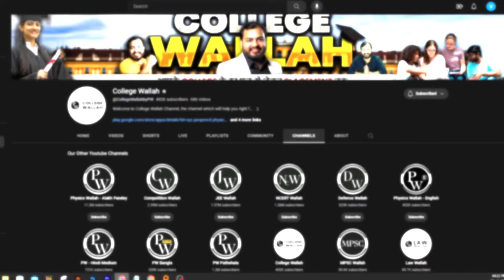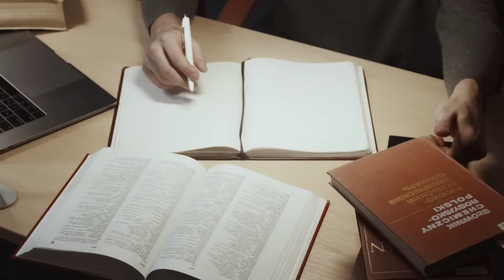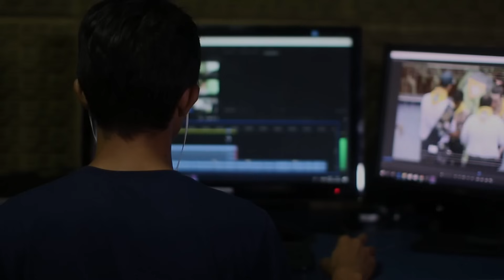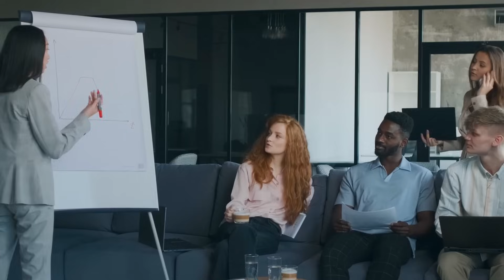Govt Job Vs Private Job | Which Is Better in 2023 ? | Should You Prepare For Govt Exams ?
📚 Building Microservices in Java for Cloud In this video, we'll discuss the pros and cons of both government and private jobs in 2023. We'll compare the salaries, the benefits, and the working conditions of the two types of jobs.

Which is better for you in 2023? The answer to this question is a little bit complicated, and depends on a lot of factors. In this video, we'll discuss the pros and cons of both government and private jobs, and compare the salaries, the benefits, and the working conditions of the two types of jobs.

At the end of the day, it's up to you to decide which is the best job for you in 2023.